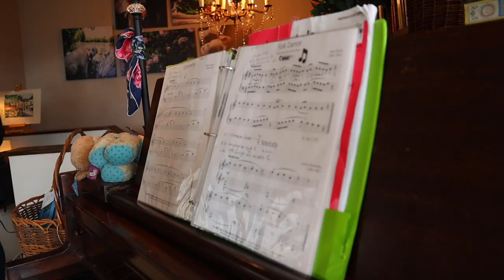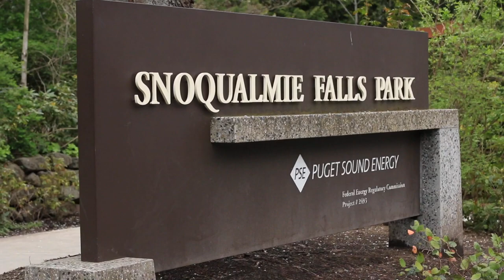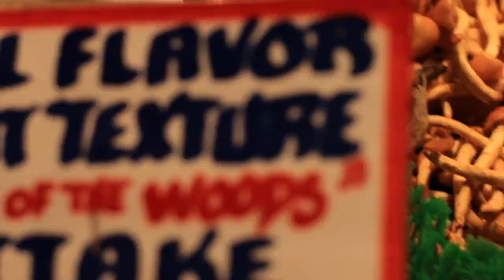The Elliott Homestead, Snoqualmie Falls, and Pikes Place Market | VLOG | Hey It's A Good Life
Is this real life?  Someone pinch me!  Visiting the Elliott Homestead with Jess and the Roots and Refuge oils team was a dream come true.  Keep dreaming.  Keep working.  Keep going!

"Coming Home" - Natalie Argo